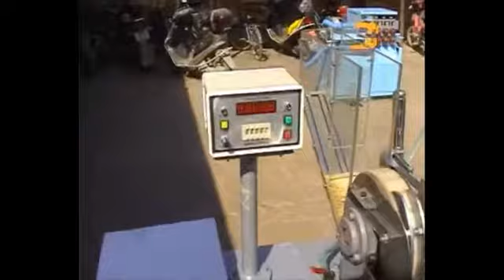bamboo toothpick making machine